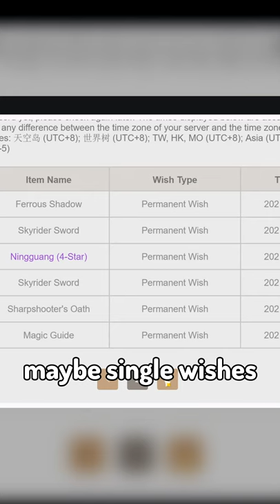why single wishes are better than 10 pulls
Single wishes are kinda broken no lie I've had so much luck with them early in genshin but I stopped doing them over 10 pulls a while ago lmao